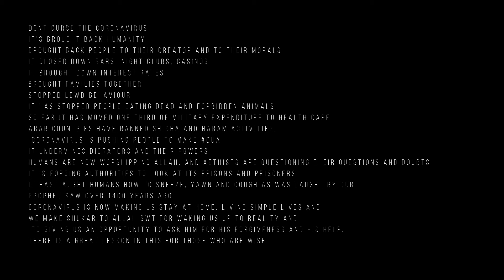What Coronavirus COVID-19 is teaching/has taught us so far--- A reminder for Muslims